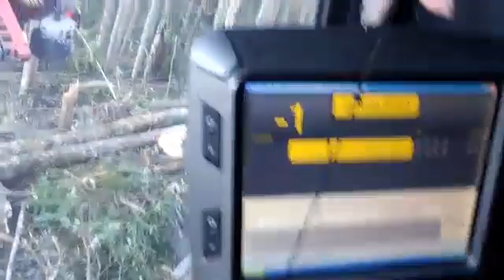Guinchando o auto carregável ac 7612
Florestal